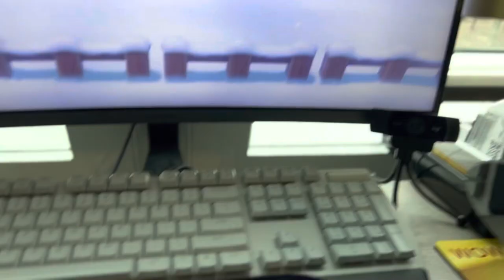What happens when you take out a Wii U disc while playing a digital game?